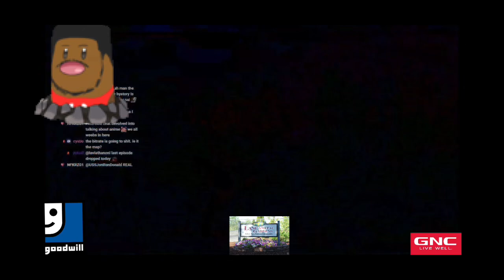LowTierGod Gets Cage’d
Dale finally decided to load up MK1 after nearly 5 hours of topics on stream. He got whooped by 2 Johnny Cage players and a mirror match on ranked. Stay free Dale

If you want more content like this, be sure to check out our discord!